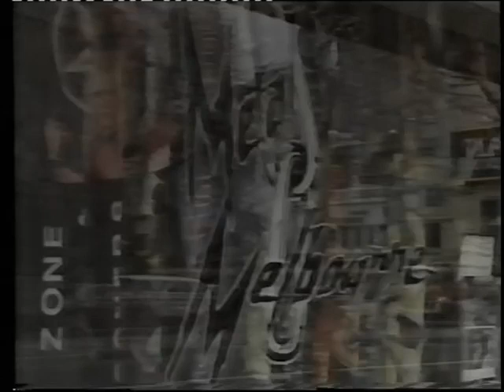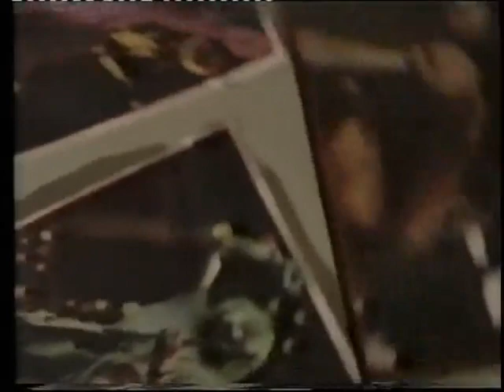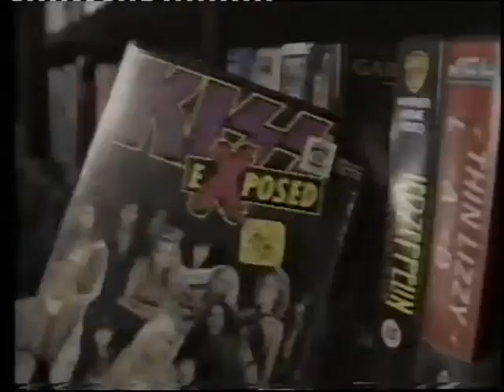METAL FOR MELBOURNE MTV AUSTRALIAN TV.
LONG LOST METAL FOR MELBOURNE VIDEO FROM MTV AUSTRALIAN TV CH 9
CIRCA 1987/88.